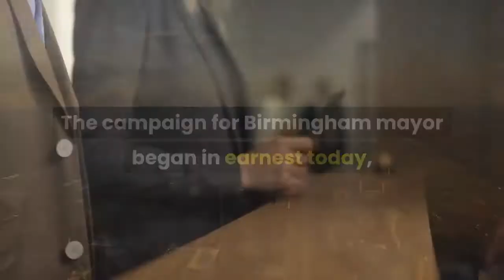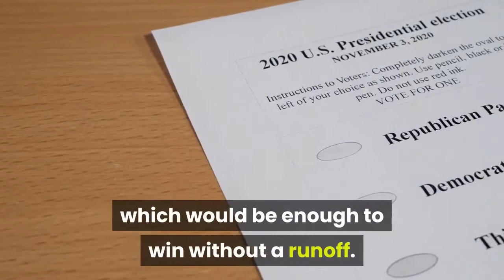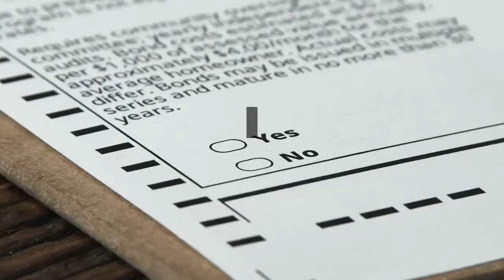Who’s running Challengers line up in Birmingham mayor’s race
The campaign for Birmingham mayor began in earnest today, the last day to file qualifying papers for the Aug. 24 municipal elections. Coming into today, seven candidates have filed to challenge incumbent Birmingham Mayor Randall Woodfin. Woodfin, former Mayor William Bell, Chris Woods, Cerissa Brown and Darryl Williams have qualified for the ballot, according to the Jefferson County Probate Judge’s elections office. Three other mayoral candidates have filed their paperwork this week, since July 7: Ervin Hill II, Lashunda Scales and Napoleon Gonzalez. They are awaiting pending confirmation on their paperwork that has to be reviewed by the Alabama Ethics Commission. The campaign has already gone bareknuckle with some hard hits. A web site has been set up by an anonymous poster called “Birmingham Truth Squad” that takes aim at the record of Scales, now a Jefferson County Commissioner. The attack on Scales has been promoted on social media. “All official campaign communications come through our website or the social media channels on our website.”Scales said she’s been told it was set up by a former official in Bell’s administration. If that’s the case, it could be the first salvo between the Bell and Scales campaigns in an effort to make a runoff with Woodfin, the overwhelming favorite.“I’m not going to respond to it,” Scales said. “What they want to do is drag me in the mud.”If Woodfin or some other candidate doesn’t get 50 percent of the vote, a runoff will be held on Oct. 5 between the top two vote-getters. Bell, as an incumbent, lost a runoff to Woodfin in 2017. A Birmingham Times poll taken last month showed Woodfin with a commanding lead of 52 percent, which would be enough to win without a runoff. Scales polled second with 10.8 percent and Bell was running a close third at 9.6 percent, according to the poll. Woods, Hill, Williams and Brown trailed the top three significantly, with none polling higher than 2.4 percent of the vote. The only City Council member who has announced that he will not be running for re-election is Steven Hoyt, who represents District 8. Candidates could file papers up to 5 p.m. today. By Friday morning, eight candidates had filed papers to run for Hoyt’s seat: Carol Clarke, Denise Webber-Jenkins, Adlai Trone, Harry “Travelin’ Shoes” Turner, Barbara Files-Kennedy, Wanda Wright, Celida Soto and Lynette Peters. The only candidate who appeared to have no challengers was Clinton Woods in District One. District 2 Council member Hunter Williams has three challengers who had filed papers: Don Scott, Kimberly Jeanty and Lawrence Conaway. District 3 Council member Valerie Abbott has two challengers: Alice Speake and Wil Jones. Council President William Parker of District 4 waited until today to file papers.